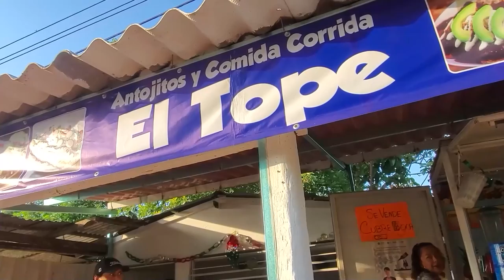Reporte de la Pre Ruta costa Jarocha 2.0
Ya viene la ruta Costa jarocha, y el comité organizador esta haciendo pre-rutas para ir encontrando nuevas aventuras y senderos para disfrutar delas bellezas de la naturaleza veracruzana, pudimos participar y conocer como serán los cambios y mejoras de esta gran ruta!!! aquí un primer reporte